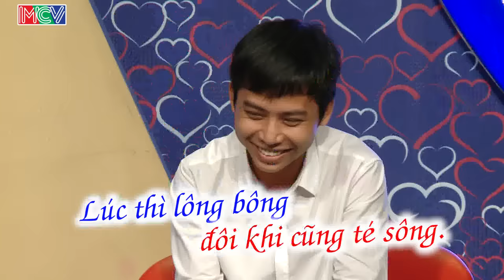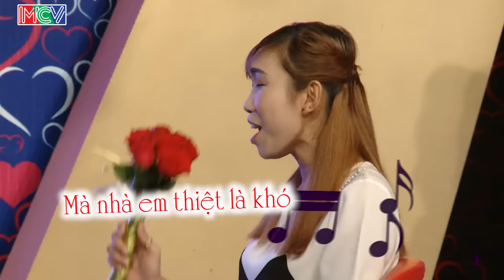Bạn muốn hẹn hò hay nhất #116 | Nhà trai chê TÓC LÒE LOẸT làm cô nàng ngân hàng giận dỗi đòi bỏ về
Bạn muốn hẹn hò hay nhất #116 | Bạn Muốn Hẹn Hò tập 154 FULL sẽ mai mối cho  cặp đôi Nguyễn Phong - Thanh Thuận.

bạn muốn hẹn hò mang đến một cô gái vô cùng tài năng, cô gái biết làm thơ tuy nhiên nhà trai chê TÓC LÒE LOẸT CHÁY NẮNG khiến cô nàng ngân hàng giận dỗi bỏ về một nước làm Cát Tường năn nỉ.

📺 GIỚI THIỆU CHƯƠNG TRÌNH:

“Bạn Muốn Hẹn Hò” phát sóng định kỳ vào 15h20 Chủ Nhật và 22h30 thứ Hai hàng tuần trên HTV7 là series truyền hình nổi tiếng đã “mai mối” thành công cho hàng ngàn cặp đôi.

Các bạn trẻ có nguyện vọng tìm kiếm “một nửa của mình” gửi thư đăng ký về chương trình. Dựa vào đặc điểm, tính cách và những yêu cầu về “người trong mộng” của người tham dự, BTC sẽ tìm ra 1 người phù hợp nhất để “mai mối”. Tại buổi ghi hình, hai bạn nam nữ sẽ được trò chuyện để có thể thấu hiểu về nhau và tiến đến hẹn hò. Điều thú vị nhất là người tham dự sẽ được ngăn cách với nhau bởi một bức rèm. Các bạn sẽ không được thấy mặt nhau cho đến khi đã trò chuyện xong. Khi đó, các bạn sẽ có 2 phút để gặp mặt nhau và quyết định xem có nên hẹn hò hay không.